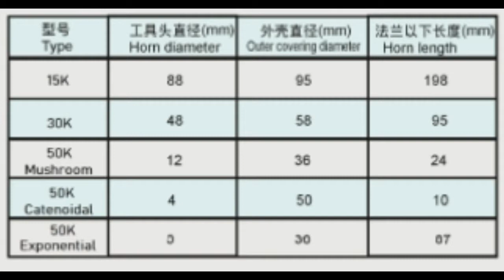ultrasonic atomizer nebulizer spray hand phone class cover